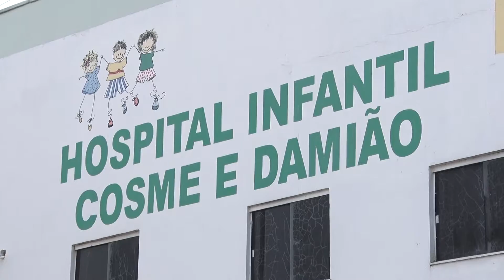Queimadas triplicam atendimento de saúde em Porto Velho | Bronca Livre | (27.08.19)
Queimadas triplicam atendimento de saúde em Porto Velho